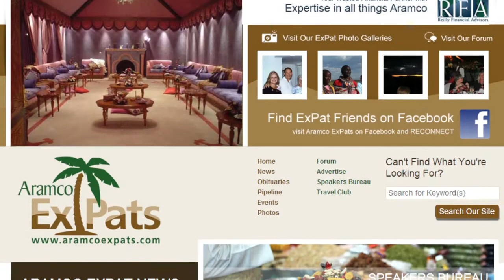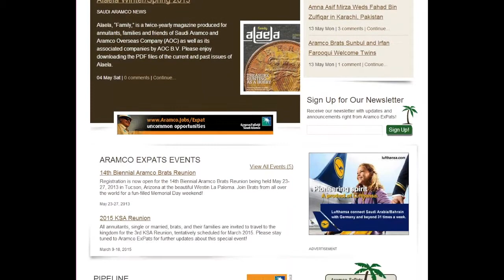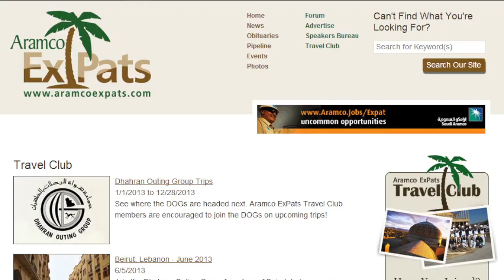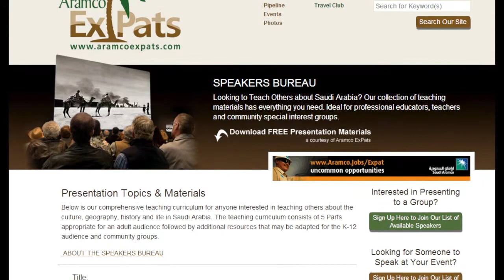Congratulations to Saudi Aramco Retirees